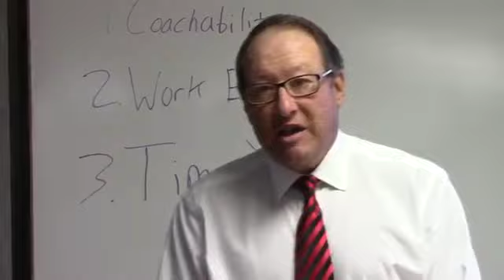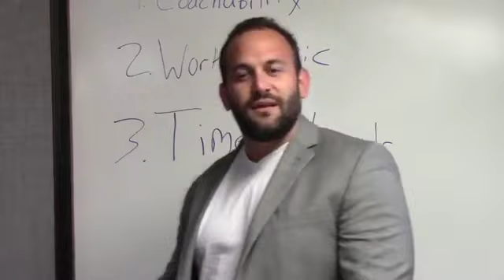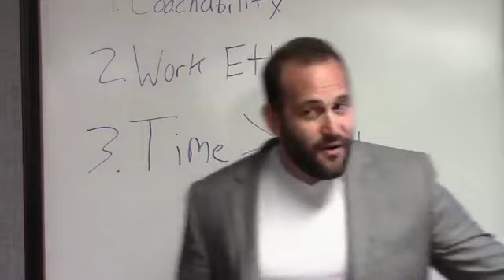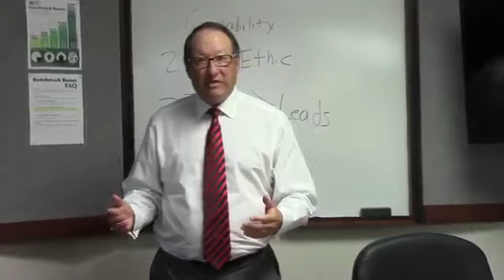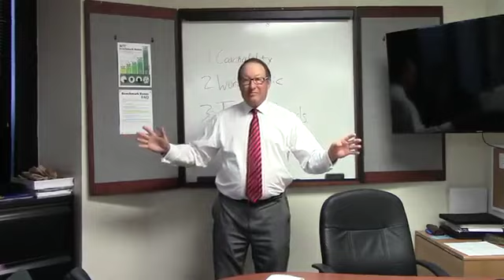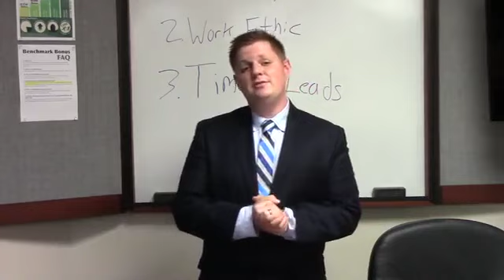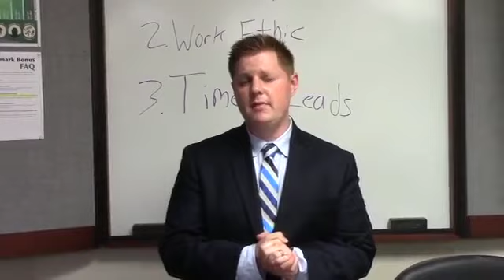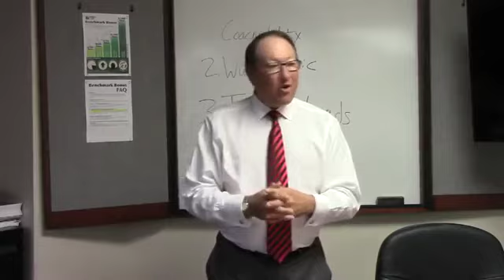THE ULTIMATE LIFE INSURANCE AGENT TRAINING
Since you got SOO much value from this video, you should come see what gets posted in the EXCLUSIVE Insurance 411 Facebook Group!

🔑 WANNA LEARN OUR SALES SYSTEM & LEADS PROGRAM THATS GENERATED OVER $50 MILLION IN AP? 🔑
*Before you come* KNOW that this is something you've NEVER been apart of or heard anywhere on the planet! It'll be a lot of personal growth & throwing your ego out into the ocean in a locked box!

Here's Our Insurance Agent Training Membership AREA!